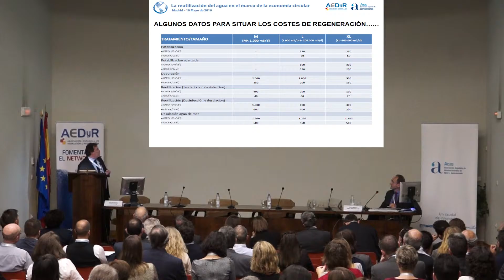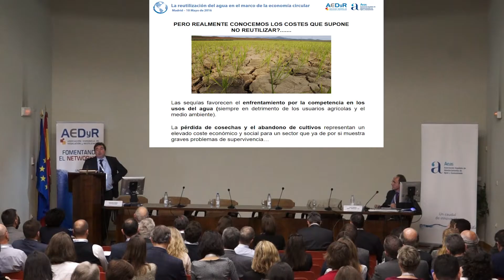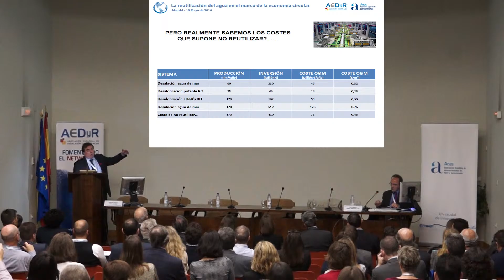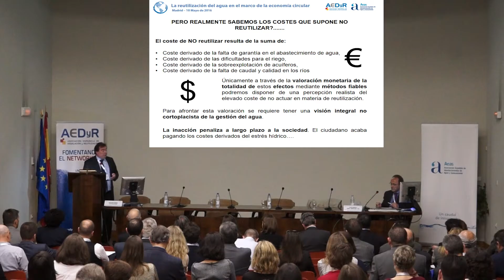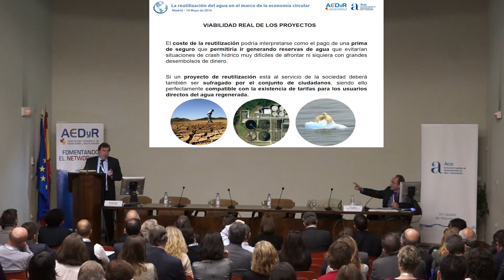PHILLIPE ROUGE - El coste de no regenerar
12:50h - 13:00h   El coste de no regenerar

Philippe Rouge - Product Manager Plantas Depuración Urbana, Desalación y Potabilización - SUEZ